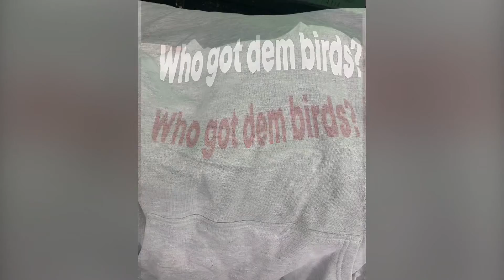New T-shirt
THE FLOCKAZ  New shirt design